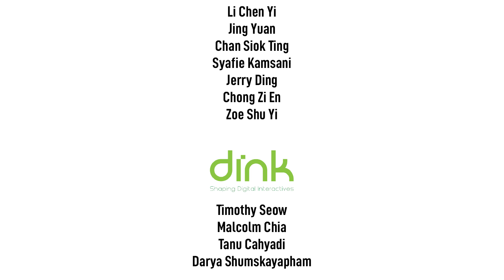Extra•Ordinary Stars Highlights 2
Extra•Ordinary Stars 2023 was an inaugural 100-minute fundraiser live show on Friday, 1 December 2023, 7.30pm, at Stars Performance Arts Centre. This magical performance arts extravaganza was in aid of the special needs and underprivileged community. It featured a stellar cast of award-winning international, regional, and local artists, such as A-Lin and Cyril Takayama.